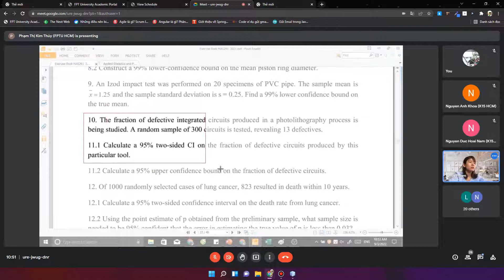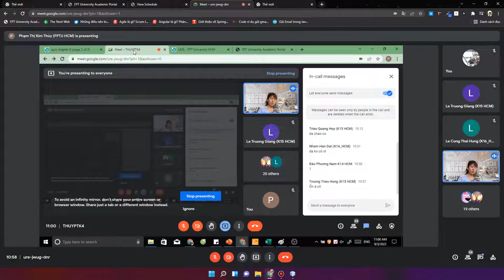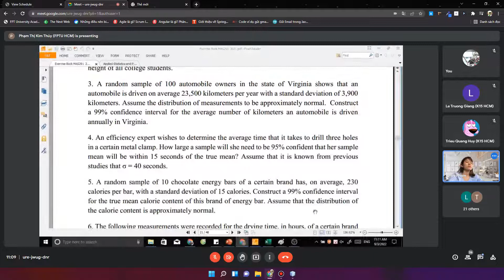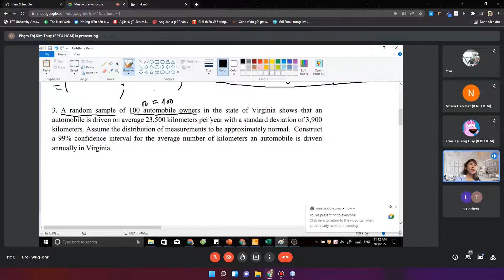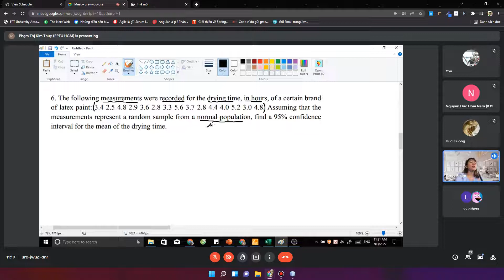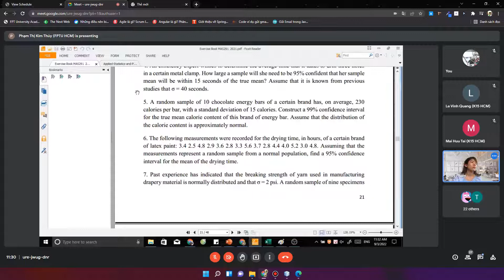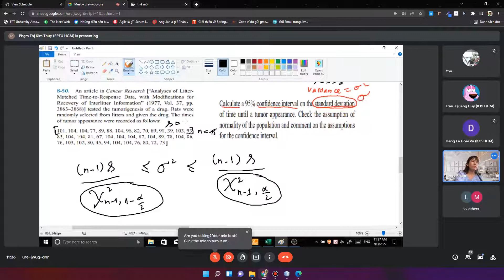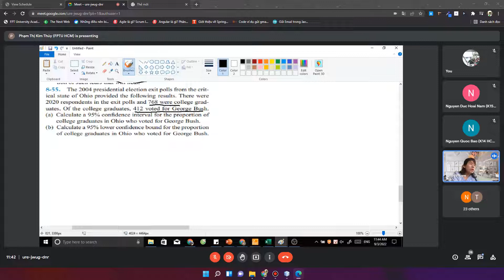MAS291-FPTU-Spring 2022 - Slot 24